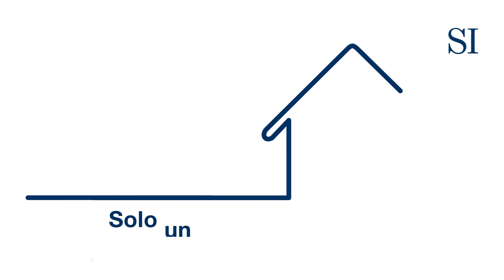Paseo de mascotas - Coronavirus